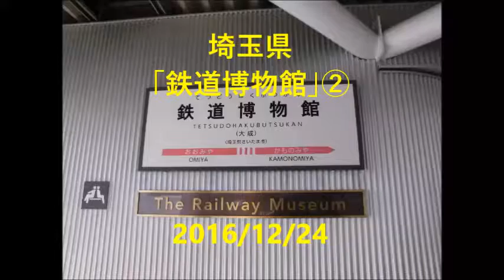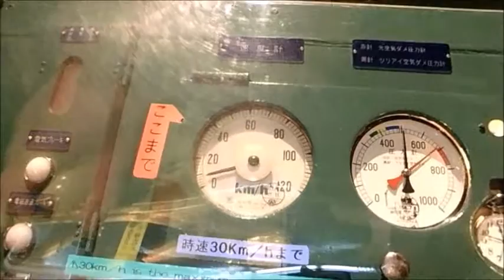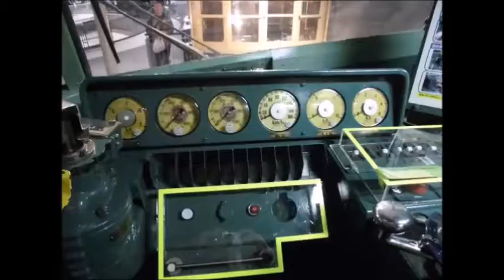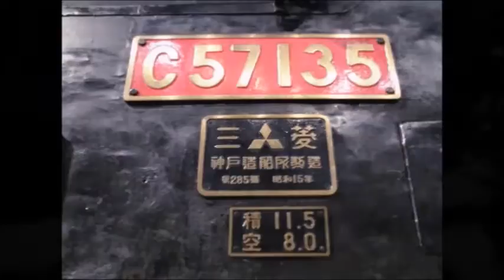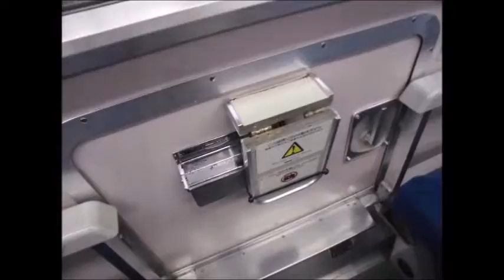モリオのオッサン・「鉄道博物館」②・2016/12/24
埼玉県の「鉄道博物館」に行ってきました。